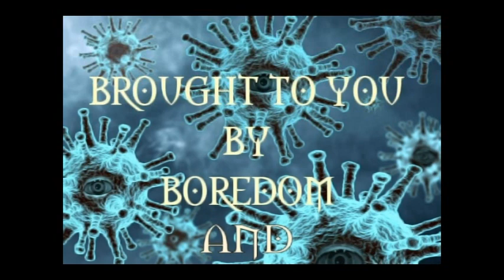Peeved Blessings 2-11-24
Also blessed that Blackie III wanted lots of cuddle time.